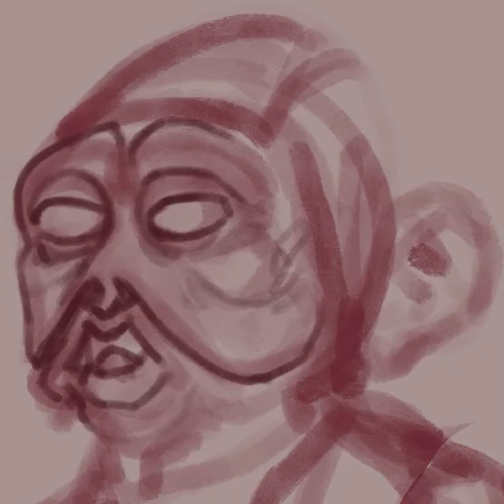Nien Nunb Time Lapse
Howdy folks!

This was a digital painting suggested to me by a close family friend. It was a left field suggestion but I had a lot of fun with the species, and the reference photo gave me more than enough to work with.

This is just a quick video of the time-lapse, nothing too fancy. Just something to keep my YouTube feet wet so to speak.